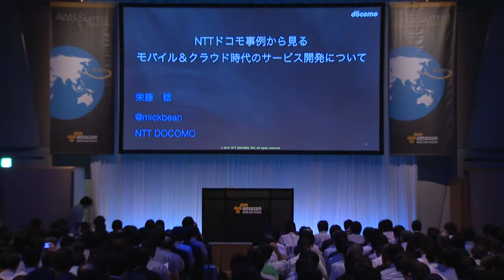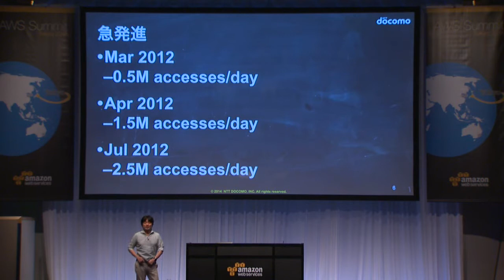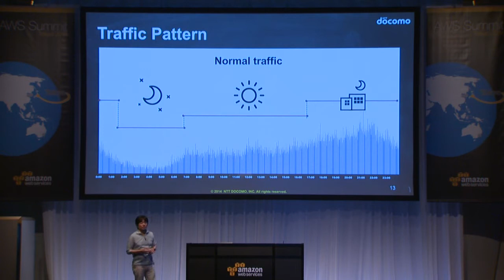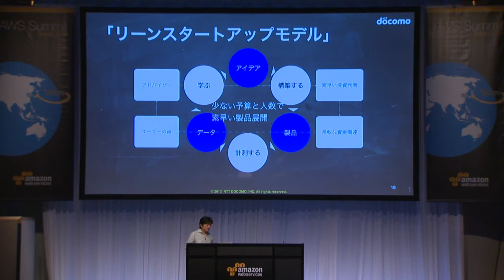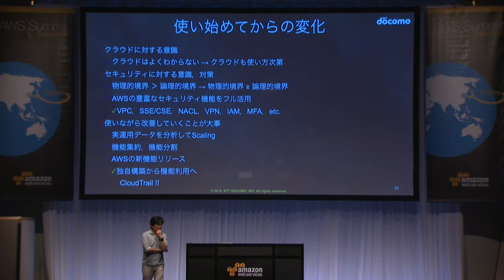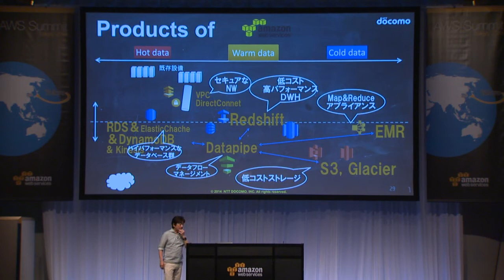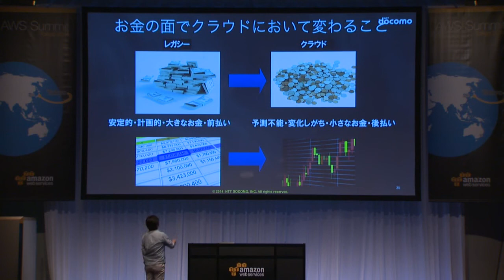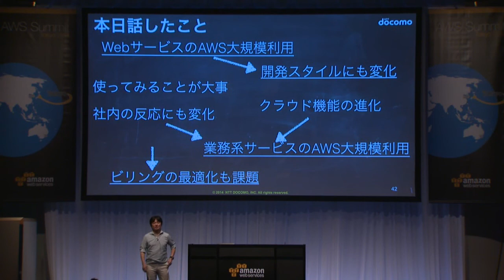NTTドコモ事例から見るモバイル＆クラウド時代のサービス開発について（AWS Summit Tokyo 2014 | EA-03）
講師：栄藤 稔（株式会社NTTドコモ 執行役員 R&D戦略部部長）

概要： 「AWS re:Invent2013」においてドコモが公表した音声エージェントサービスのEC2数千規模のAWS大規模実装について紹介する。数か月という短期間でのシステム開発、米国西海岸と東京をまたがるクロスリージョンでのシステム運用、可用性とスケーラビリティを担保するためのデザインパターンがその内容である。またオンプレミスと同等レベルの高セキュリティ化構成を新たなシステム開発事例として紹介して、AWSの利用がビックデータ処理にまで進展している事例を述べる。
さらに開発スタイルそのものを変革することの重要性、部署間にまたがる課金、リソース配分最適化など大組織特有の課題についても議論する。